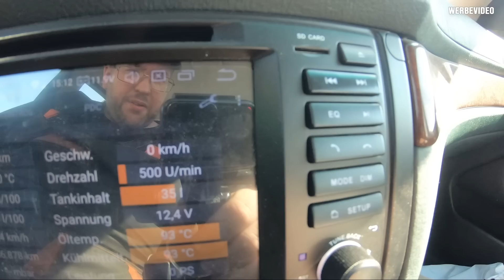Daily Vlog 24 - Am M3 weiter machen nur die Bühne Will nicht.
*Social Media*

*Das Cartell*

*Meine Partner*

*Adressen*

*Cartell Discord*

*Tags*